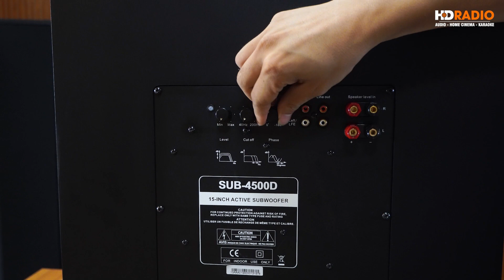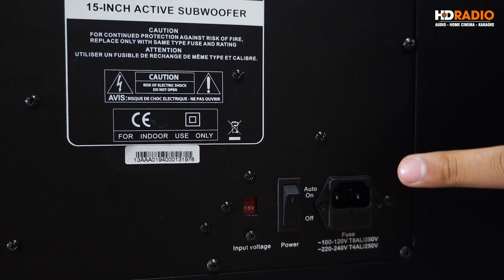Loa Sub Paramax 4500D, Loa Cỡ Bự, Công Suất 1000W, Bass 40cm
𝐋𝐨𝐚 𝐒𝐮𝐛 𝐏𝐚𝐫𝐚𝐦𝐚𝐱 𝟒𝟓𝟎𝟎𝐃 là mẫu loa siêu trầm điện của hãng Paramax sản xuất trên dây truyền công nghệ mới nhất của Hàn Quốc.

Loa siêu trầm Paramax 4500D có những cải tiến mới vượt trội hứa hẹn sẽ mang tới những trải nghiệm karaoke tuyệt vời.

⭐ Thông số kỹ thuật:

✔️ Loại: Sub Điện
✔️ Loa Bass: 40cm
✔️ Công suất Peak: 1000W
✔️ Trở kháng: 8 Ohms
✔️ Tần số đáp tuyến: 18-200Hz
✔️ Độ nhạy: 95 dB
✔️ Trở kháng: 8Ω
✔️ Cường độ âm thanh: 129 dB peak
✔️ Kích thước: 476(R) x 574(C) x 608.8(S) mm
✔️ Trọng lượng: 37,5 kg

Chi Nhánh Miền Bắc:
Chi Nhánh Miền Nam:
▪️ 979C Kha Vạn Cân - P Linh Tây - Thủ Đức

00:00 Giới Thiệu
00:45 Mặt Trước (Thiết Kế, Cấu Tạo, Kích Thước)
02:58 Mặt Sau (Cổng Kết Nối, Núm Điều Chỉnh)
05:11 Nội Thất Bên Trong
08:48 Test Nhạc Trên Sub Paramax 4500D
11:08 Tổng Kết